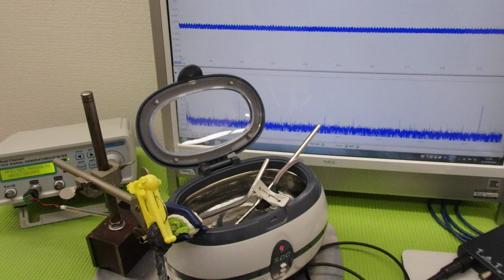メガヘルツの超音波発振制御プローブを利用した実験動画 ultrasonic-labo